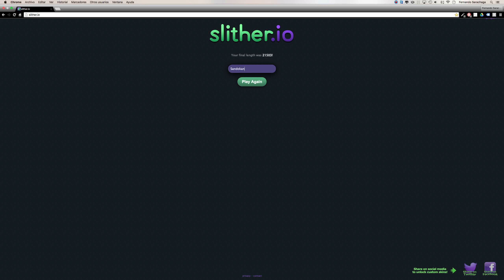Slither.io 🐍 Quedo en Primera Posición 💥Record💥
En esta partida quedo primero con 21.503 puntos y primer puesto en el estupendo juego de navegador